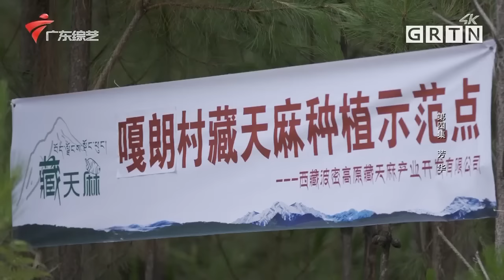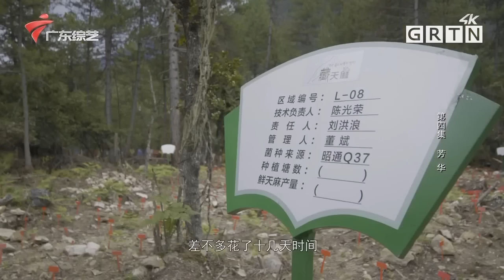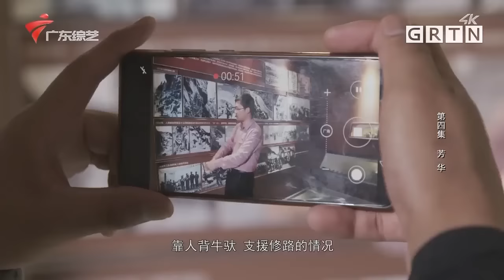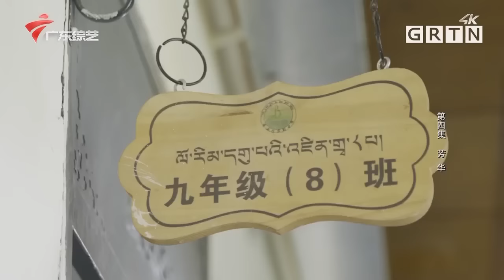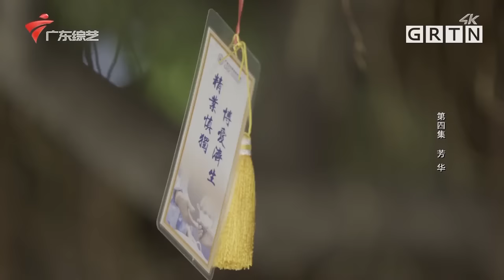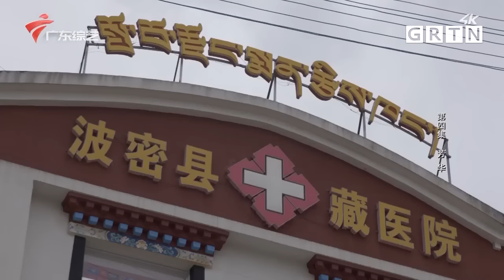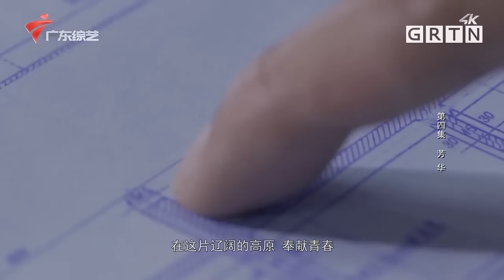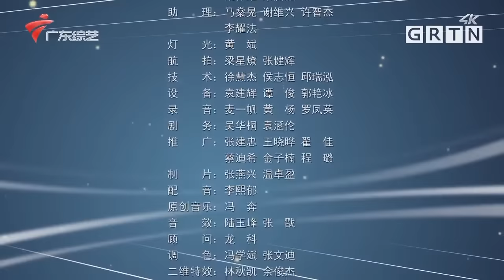西藏林芝的藏民，如今不再进山采药，纷纷下地种植天麻，一年竟能收入20万？【山海录】